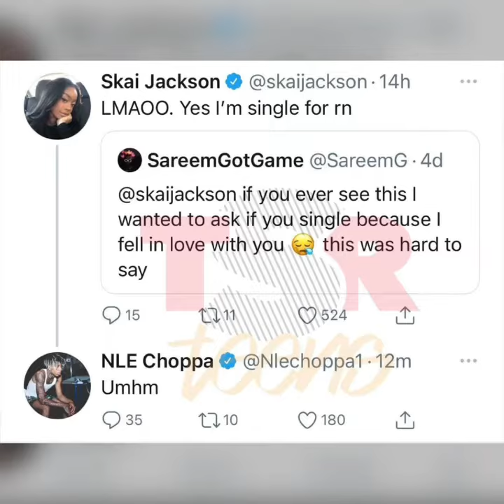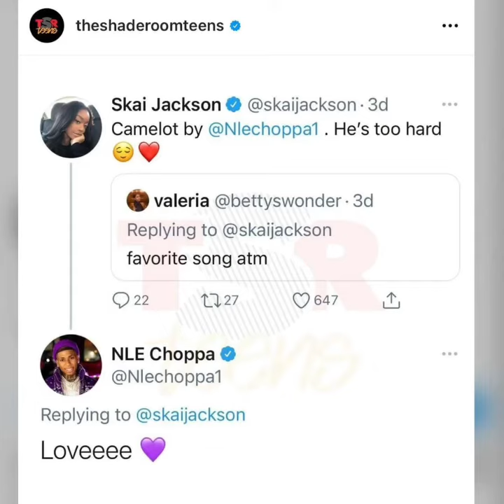NLE Choppa calls Ski Jackson his boo on live